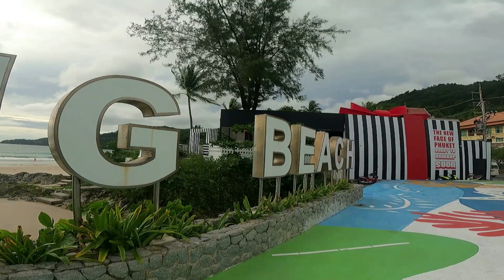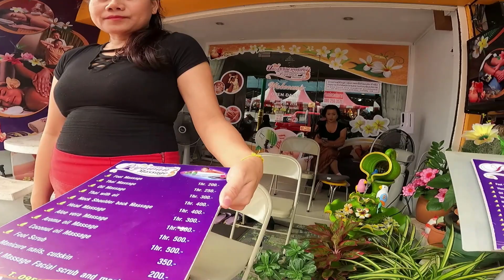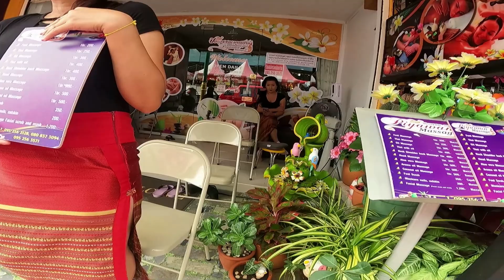LAST DAY IN THAILAND // EXPLORING PATTONG BEACH OF PHUKET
Hello everyone, In this video I have Explored the Pattong Beach and Phuket City. This is the last video of Thailand. Please watch this video.